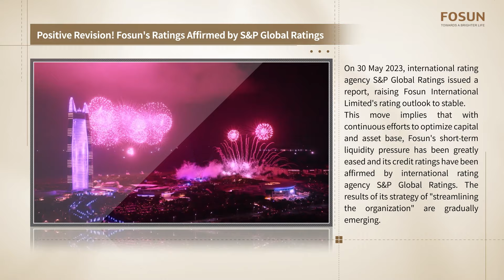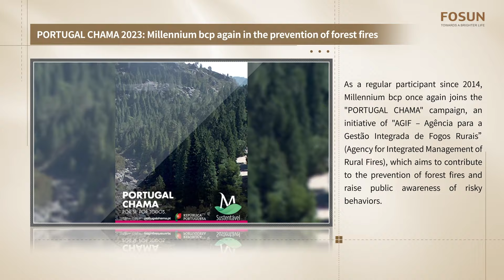Positive Revision and Focusing on Core Businesses | Fosun Weekly (29 May – 4 June 2023)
1 Positive Revision! Fosun's Ratings Affirmed by S&P Global Ratings

On 30 May 2023, the international rating agency S&P Global Ratings issued a report, raising Fosun International Limited's rating outlook to stable.

This move implies that with continuous efforts to optimize capital and asset base, Fosun's short-term liquidity pressure has been greatly eased and its credit ratings have been affirmed by international rating agency S&P Global Ratings. The results of its strategy of "streamlining the organization" are gradually emerging.

2 HAL was awarded the "Highest Bank Customer Satisfaction 2023" by F.A.Z. Institute

The high level of customer satisfaction is the greatest compliment for the bank and shows that the daily commitment is well received.

3 PORTUGAL CHAMA 2023: Millennium BCP Participates Again in the Prevention of Forest Fires

As a regular participant since 2014, Millennium BCP once again joins the "PORTUGAL CHAMA" campaign, an initiative of "AGIF – Agência para a Gestão Integrada de Fogos Rurais” (Agency for Integrated Management of Rural Fires), which aims to contribute to the prevention of forest fires and raise public awareness of risky behaviors.

4 On World Children’s Day, Hospital da Luz presented a video of children showing what happens in the hospital

Hospital da Luz launched a campaign dedicated to children, “Doctor for a Day” on World Children’s Day. With the aim of helping lose the fear of the “white coat” and of the hospital, it shows in a realistic but also fun way what really happens, when children need to go to Hospital da Luz.

5 RISE BY TINIE, the new collection by Silver Cross X Tinie to be launched on 7 June

Featuring three intuitive, innovative, and individualist products, the collection – designed by rapper, producer, and dad-of-two Tinie – encompasses luxe style, sustainability, and functionality to meet the needs of the modern parent. The new collection by Silver Cross X Tinie will be launched on 7 June.

Fosun was founded in 1992. After more than 30 years of development, Fosun has become a global innovation-driven consumer group. Adhering to the mission of creating happier lives for families worldwide, Fosun is committed to creating a global happiness ecosystem fulfilling the needs of one billion families in health, happiness, and wealth.

In 2007, Fosun International Limited was listed on the main board of the Hong Kong Stock Exchange (stock code: 00656. HK). As of 31 December 2022, Fosun International’s total assets amounted to RMB 823.1 billion. Fosun International ranks No.589 on the 2022 Forbes Global 2000 List, with an MSCI ESG rating of AA.